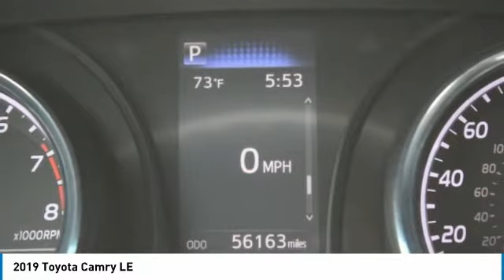2019 Toyota Camry Charlotte NC J215221B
2019 Toyota Camry LE

WELCOME TO KEFFER COUNTRY! Priced below KBB Fair Purchase Price! ABS brakes, Active Cruise Control, Alloy wheels, Electronic Stability Control, Illuminated entry, Low tire pressure warning, Navigation System, Remote keyless entry, Traction control. Midnight Black Metallic 2019 Toyota Camry LE FWD 8-Speed Automatic 2.5L I4 DOHC 16VbrbrRecent Arrival! 29/41 City/Highway MPGbrbrAwards:br  * 2019 KBB.com 10 Best Sedans Under $30,000   * 2019 KBB.com 10 Most Comfortable Cars Under $30,000   * 2019 KBB.com Best Resale Value Awards   * 2019 KBB.com Brand Image Awards